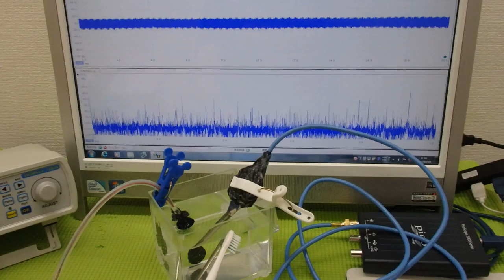メガヘルツの超音波発振制御プローブ ultrasonic-labo